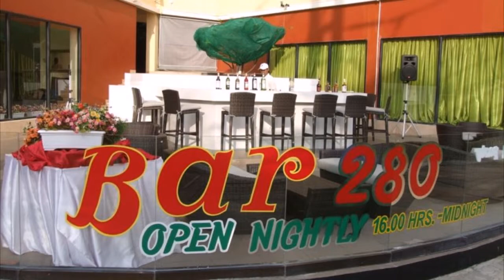Patong Paragon Resort And Spa 4* Тайланд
Отель Patong Paragon Resort And Spa 4* Тайланд

4-звездочный курортный спа-отель Paragon с видом на Андаманское море находится на пляже Патонг и располагает спа-центром и большим открытым бассейном с гидромассажем. Номера оснащены бесплатным Wi-Fi, а из некоторых номеров можно напрямую пройти к бассейну.

Курортный спа-отель Patong Paragon расположен в 2 км от торгового центра Jungceylon и оживленной Бангла-роуд. Расстояние до пляжа Три-Транг составляет 4 км.

Современные номера обставлены тайской мебелью и оборудованы балконом или террасой. Также к вашим услугам кабельное телевидение и принадлежности для чая/кофе. В ванных комнатах номеров установлены ванна и отдельный душ.

Гости могут посетить сеанс расслабляющего массажа и сауну или отдохнуть в баре у бассейна. Кроме того, в отеле есть полностью оборудованный фитнес-центр для тех, кто не хочет выбиваться из графика тренировок. За дополнительную плату предоставляется настольный компьютер с доступом в Интернет.

В ресторане Catch and Grill можно отведать свежие морепродукты и стейки, любуясь видом на пляж Патонг. Блюда тайской и европейской кухни сервируются в течение всего дня в кафе Coffee House, а в лобби-лаундже гости могут отдохнуть за чашкой кофе или бокалом любимого напитка.